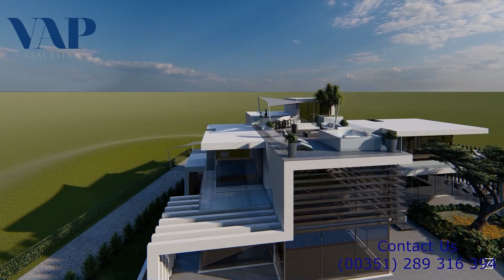VILA SOL - Fantástica moradia moderna V4 +1 frente GOLFE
Fabulosa moradia moderna V4 +1 em construção frente GOLFE.

De arquitectura moderna e contemporânea será terminada com acabamentos e equipamentos de luxo.

Esta fabulosa moradia é composta por um hall de entrada que nos conduz para a sala de estar e jantar, cozinha equipada, quatro quartos em suite. A suite principal encontra-se no primeiro andar e está suspensa sobre um espelho de água.

No topo para a área de lazer encontramos um terraço com lounge sky bar e vista directa para o campo de golfe do Vila Sol.

Na cave esta moradia beneficia de uma sala de cinema, uma sala de jogos, um quarto com luz natural, espaço para arrumos, lavandaria e garagem para estacionamento de 2 carros.

No exterior para a área de lazer encontramos amplo jardim, piscina aquecida e um terraço indicado para as refeições ao ar livre.

Moradia localizada num dos melhores empreendimentos turísticos e residenciais de Vilamoura, perto da praia, da Marina de Vilamoura e de vários campos de golfe.